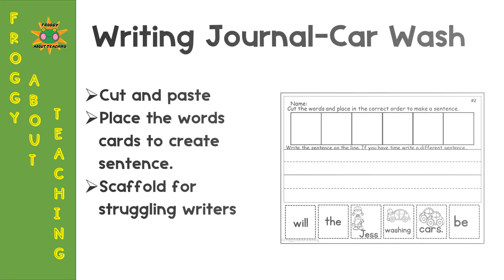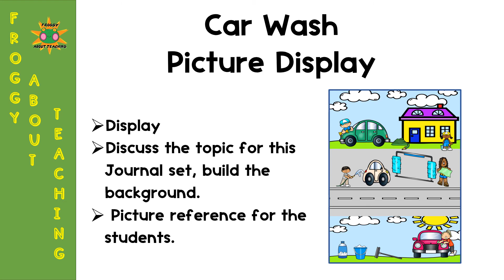Daily Journal Writing - topic themed for K-1 Students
What a great way to get your kids to write daily! Daily Journal Writing-Car Wash is a 1st-grade Writing resource with a Car Wash theme. These worksheets will give your students the opportunity to practice writing sentences in a structured manner. The car wash theme is woven into each page with the prompt and the pictures. What a great way to motivate your students to want to practice their writing skills.
Froggy About Teaching